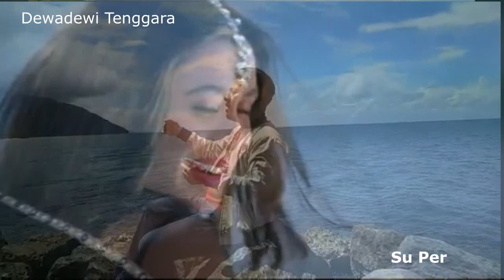Goyang "GETARAN HATI"